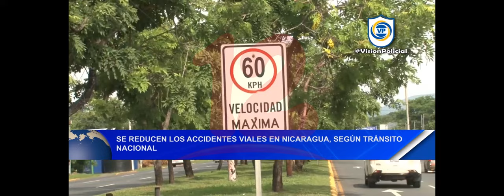Noticias12Nicaragua Se reducen los accidentes de viales en Nicaragua, según Tránsito Nacional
Se reducen los accidentes de viales en Nicaragua, según Tránsito Nacional